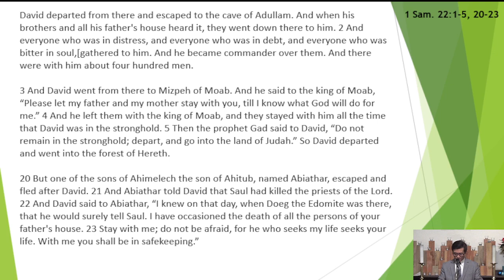12/11/2022 “David’s Distressed 400” 1 Sam. 22:1-5, 20-23 Rev. James Lee